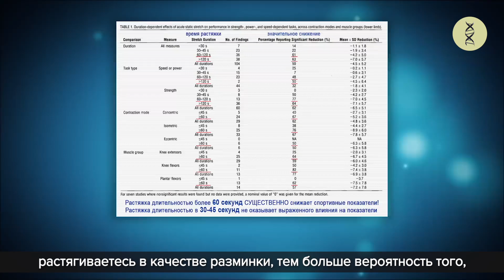Сколько по времени нужно тянуться, чтобы не потерять силовые показатели?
Сколько времени нужно уделять растяжке, чтобы не потерять силовые показатели и не получить вред? В ходе исследований обнаружено, что чем дольше вы растягиваетесь в качестве разминки — тем больше вероятность того, что ваши спортивные показатели снизятся.